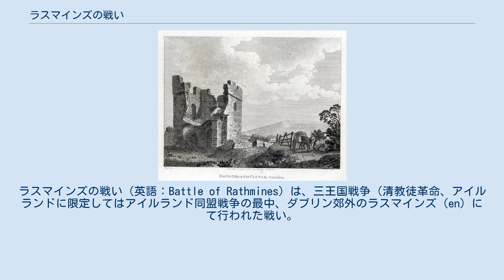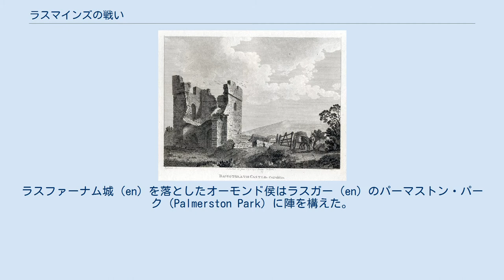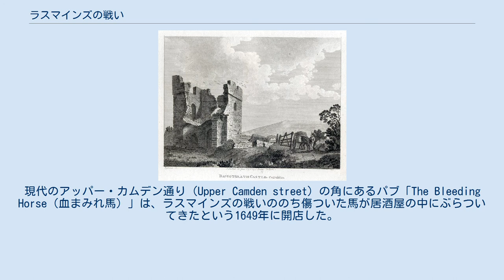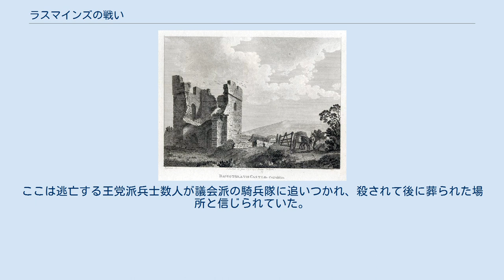ラスマインズの戦い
ラスマインズの戦い（英語：Battle of Rathmines）は、三王国戦争（清教徒革命、アイルランドに限定してはアイルランド同盟戦争の最中、ダブリン郊外のラスマインズ（en）にて行われた戦い。
ダブリンを保持するマイケル・ジョーンズ（en）指揮下のイングランド議会派（円頂党）の軍勢と、オーモンド侯ジェームズ・バトラー率いるアイルランド・カトリック同盟およびイングランドの王党派（騎士党）とがぶつかった。
 カトリック同盟および王党派軍は総崩れとなり、数日後に到着したオリバー・クロムウェルとニューモデル軍の上陸は容易となった。
彼らは4年をかけてアイルランド侵略（征服） を完了することになる。
 1641年の反乱（アイルランド反乱）以来、アイルランドは9年間にわたり戦争状態となっていた。
その間、アイルランドの大部分はキルケニーを首都とするアイルランド・カトリック同盟（アイルランド人カトリック教徒による組織）の支配下にあった。
 イングランド内戦においては、アイルランドを再占領しカトリックを抑え込みアイルランド人カトリック教徒の地主層を破壊することを確約していたイングランド議会に対して、カトリック同盟はイングランド王党派と同盟を結んでいた。
多くの内部論争の末、カトリック同盟はチャールズ1世（彼は間もなくランプ議会に処刑されることになる）との平和条約に署名した。
これは王党派軍をアイルランドに受け入れ、カトリック同盟軍を王党派指揮官の（特にオーモンド侯ジェームズ・バトラーの）指揮下に入ることに同意するものであった。
 1649年には、イングランド議会はアイルランドのわずかな2地域だけを保有するだけとなっていた。
ダブリンとデリー（ロンドンデリー）である。
 1792年のバゴットラス城 (Baggotsrath Castle) 1649年、議会派の駐屯軍（彼らは1647年に上陸した）から都市を奪取するためオーモンド侯は11000の兵を率いてダブリン近郊へ進軍した。
ラスファーナム城（en）を落としたオーモンド侯はラスガー（en）のパーマストン・パーク（Palmerston Park）に陣を構えた。
オーモンド侯の陣からダブリン市までは、現在では完全に都市化されているが、1649年においては開けた田園地帯だった。
オーモンド侯は周囲の村を落として軍を少しずつダブリンに近づけていき、バゴットラスの荒れ城（現代のバゴット・ストリート・ブリッジの一角）を占領するため別働隊を送り込んだ。
 しかし、オーモンド侯はマイケル・ジョーンズが打って出てくるとは思っておらず、戦いに際して兵を引き揚げさせなかった。
8月2日、王党派からすれば不幸にも、ジョーンズはまさに不意打ちという具合に5000の兵をもってアイリッシュタウン（en）側から攻め立て、バゴットラスにいたオーモンド侯の軍は這々の体で陣に後退した。
 すでに遅かったが、オーモンド侯とその指揮官たちは何が起きたかを理解し、部隊を小出しに展開して議会軍の進軍を遅らせようとした。
このため彼らは戦闘隊形を整えることができた。
しかしジョーンズの騎兵隊は、彼らに対して繰り出される部隊の側面をつき、それらもラスマインズのタウンランド（区画地。en）を通って南に敗走した。
敗走する王党派とカトリック同盟は追い打ちしてきた議会軍に打ち取られ、戦いは総崩れとなった。
王党派部隊は第6代インチクィン男爵（後の初代インチクィン伯爵）マロー・オブライエンの下に集まり、殿として規律のとれた抵抗を行って、戦いは終結した。
 オーモンド侯は失った兵は1000に満たないと主張し、ジョーンズは王党派・カトリック同盟あわせて4000を討ち取って2517人を捕虜とし、こちらへの被害は軽微であったと主張した。
現代の歴史家たちはジョーンズを信じる傾向があるが、当時の戦において、もし軍団が敗走して追い打ちされたならば膨大な犠牲者が出て、一方で追い打ちをかけた側は軽微であるということが一般的であったためである。
オーモンド侯もすべての牽引砲と荷物、補給品を失っている。
 戦いの余波は、オーモンド侯はダブリン周辺から残りの軍を引き揚げ、8月15日のオリバー・クロムウェルと熟練兵15000の都市上陸（これはリングセンド（en）から上陸した）を許すことになる。
クロムウェルはこの戦いを、神が自身のアイルランド征服を認めたあかしとしての「驚くべき慈悲」と呼んだ。
ラスマインズにおけるジョーンズ...